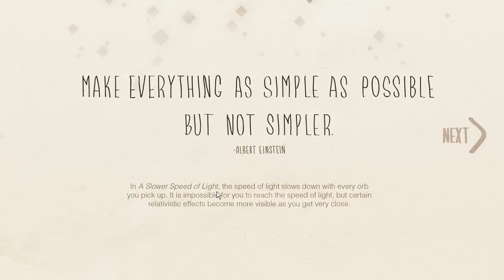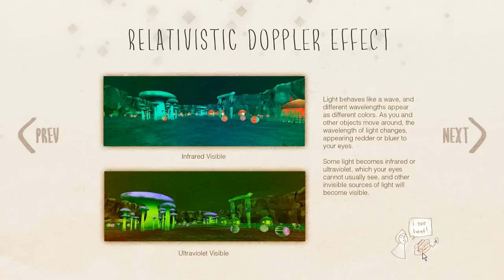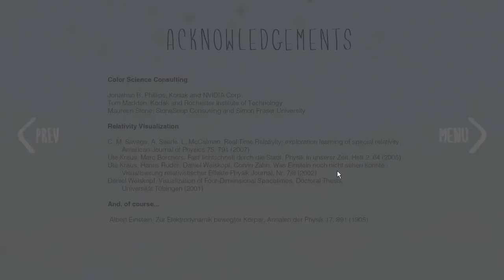Let's Play A Slower Speed of Light - Blind - Part 2 of 2 - Getting High on Spacetime Relativity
Watch me play the prototype Special Relativity simulator game A Slower Speed of Light by MIT Game Lab.
This is a very short object collection game that's actually more of a tech showcase of simulating the various effects of travelling near the speed of light. The game is extremely impressive in clearly showing the effects of Special Relativity despite being incredibly trippy & seizure inducing.
I vehemently encourage you to check out this game. It is truly an amazing & unbelievable visual experience not to be missed :D